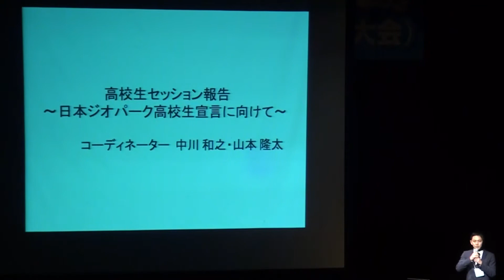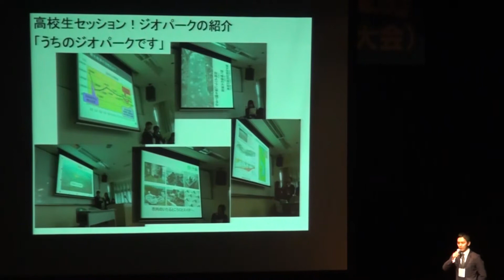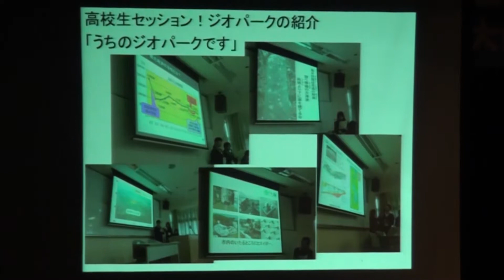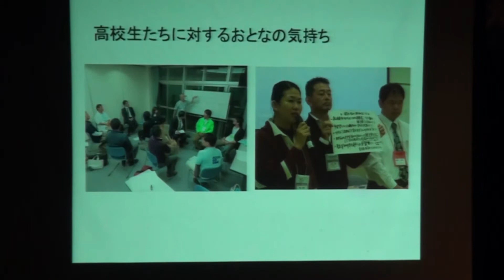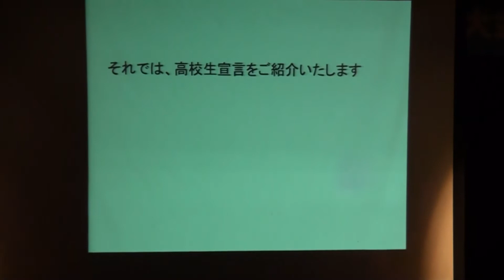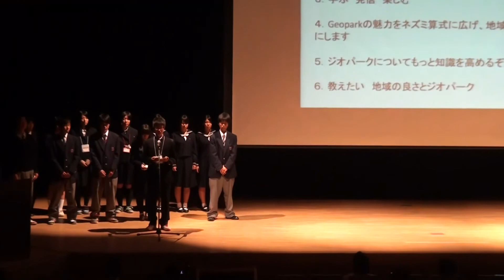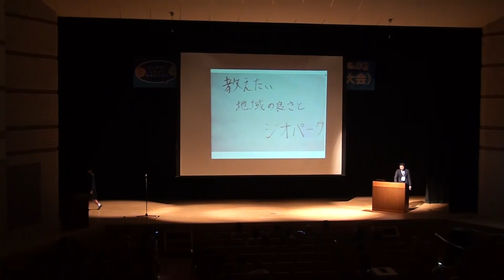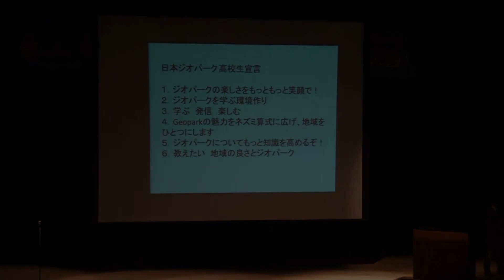第3回日本ジオパーク大会 3日目 - 日本ジオパーク高校生宣言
高校生セッション報告
日本ジオパーク高校生宣言に向けて
コーディネーター　中川 和之・山本 隆太

JGN公式日本ジオパーク大会　室戸大会サイト

高校生宣言紹介 08:00